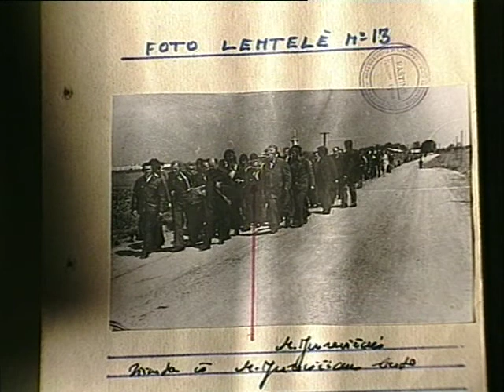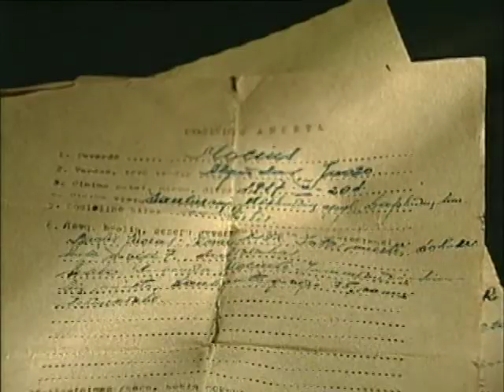Lithuania - A Hill Apart - Trailer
This trailer presents the first 10 minutes of the CRTN - documentary "A Hill Apart."

Duration: 27

Copyright : CRTN
Language: English, German, Czech, Spanish
Executive Producer: Jose Correa
Director: Monika Gorska

"When a snake bites a Lithuanian, it is the snake that dies."

This typical Lithuanian expression illustrates the proud and determined nature of these Baltic people - a pride which allowed this small country to overturn a Communist regime and to obtain their independence.

Through the perspective of the Hill of Crosses (an ancient pagan site and a contemporary place of Catholic pilgrimage) this production "A Hill Apart" recounts the role that the Hill of Crosses played in the Baltic history culminating in Lithuania's statehood.

Thanks to unique access to Lithuanian archives, exclusive interviews with the former Lithuanian President Vytautas Landsbergis; those faithful imprisoned and tortured for their faith contrasted with the KGB agents responsible for their persecution; this program illustrates an intimate and moving away the combat between good and evil in this country called "The Land of Crosses".

The economic and political future of Lithuania rests still uncertain. Caught between the familiar and the unknown this nation having overcome the spectre of communism now must face the influences brought by the new influx of capitalism.